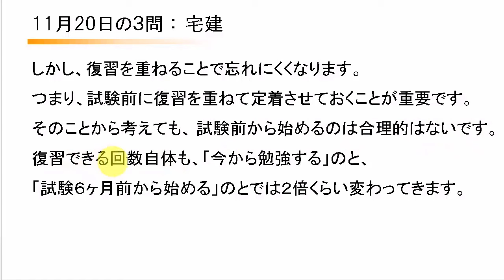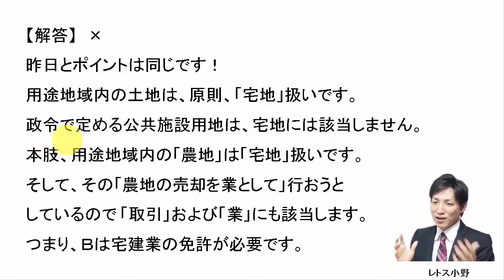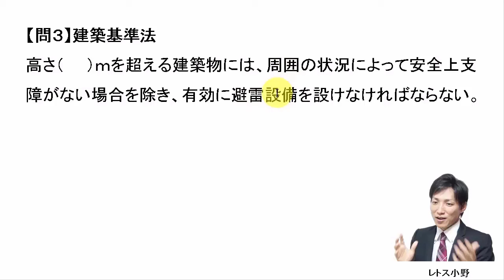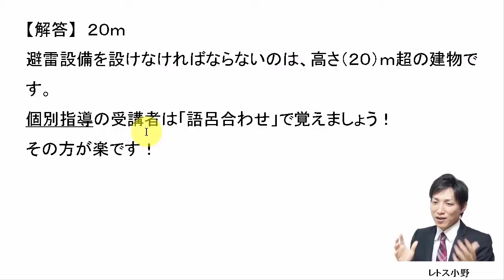【宅建過去問】11月20日の３問【レトス小野】宅建過去問解説